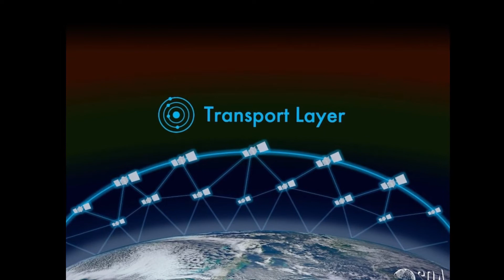SDA Looking for Some New Stomping Grounds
The SDA is looking to build a new ground system for Transport Layer Tranche 1, but what are the cyber risks associated with ground segments? How do you avoid conflict of interest?

Article: Space Development Agency to release new solicitation for constellation ground segment